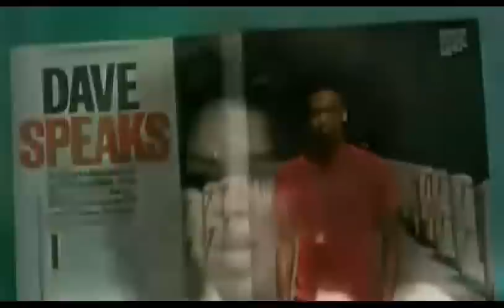Chappelle's Show - The 50 Million Dollar Question Preview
An Amateur Documentary chronicling the creation of Chappelle's Show.

For Copyright reasons I've deleted the Chappelle 50 Million content from my channel.